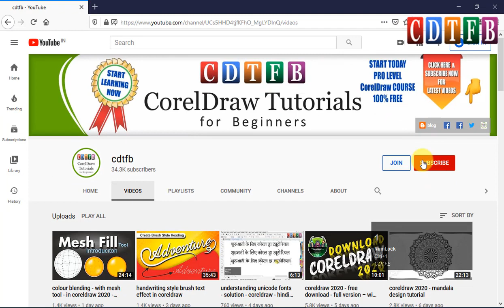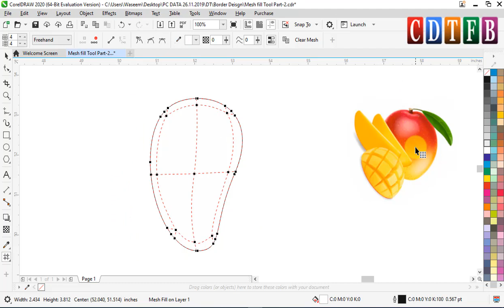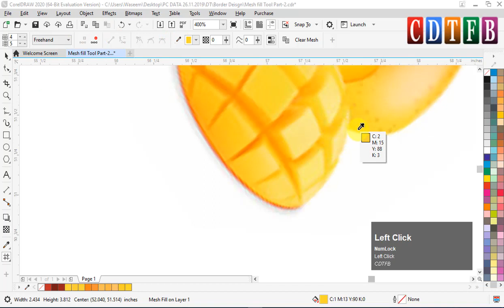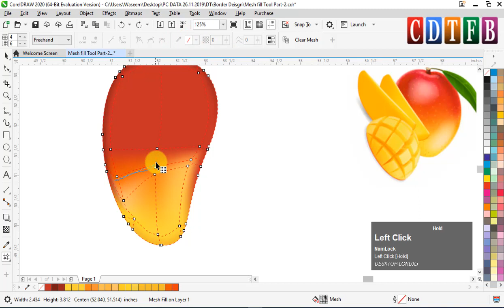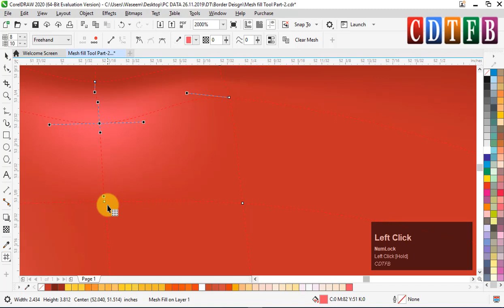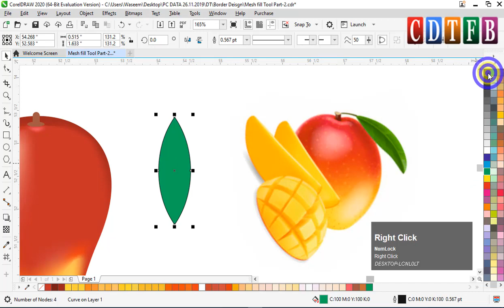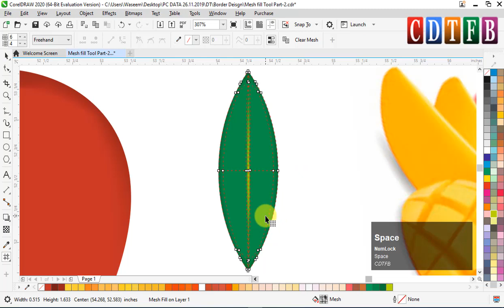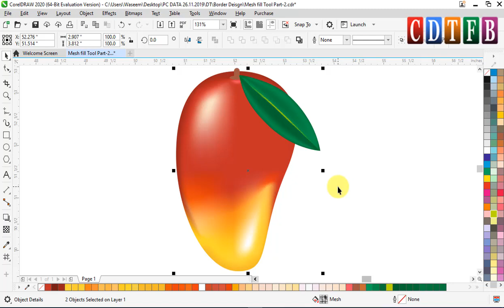Create mango and leaf - mesh fill tool - in coreldraw 2020 - hindi / urdu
Create mango and leaf with mesh fill tool in coreldraw 2020 (hindi / urdu)

cdtfb Coreldraw vidoes
cdtfb Coreldraw vidoes
cdtfb Coreldraw vidoes
cdtfb Coreldraw vidoes
সিডিটিএফবি কোরেলড্রা বিদ
cdtfb Coreldraw vidoes
cdtfb vidoes Coreldraw
સીડીટીએફબી કોરેલ્ડ્રા વિડોઝ
cdtfb ווידו של Coreldraw
cdtfb Coreldrawビデオ
cdtfb ಕೋರೆಲ್ಡ್ರಾ ವಿಡೋಸ್
cdtfb 코렐 드로우 vidoes
cdtfb കോറെൽ‌ഡ്രോ വീഡിയോകൾ
cdtfb Coreldraw vidoes
Coreldraw ဗီဒီယို cdtfb
cdtfb ਕੋਰਲਡ੍ਰਾ ਵਿਡੋ
cdtfb கோரல்ட்ரா விடோஸ்
cdtfb కోరెల్డ్రా వీడియోలు
cdtfb วิดีโอ Coreldraw
cdtfb Coreldraw vidoes
cdtfb کوریلڈرا وڈو
cdtfb Coreldraw vidoes
cdtfb Coreldraw视频
cdtfb Coreldraw视频
cdtfb Coreldraw視頻